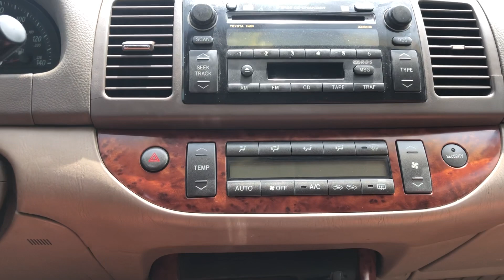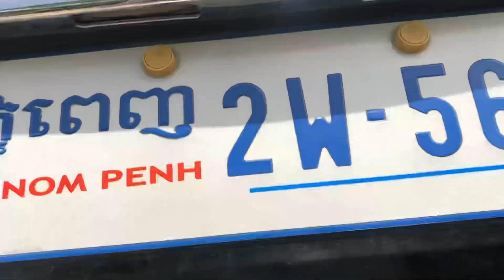CAMRY ឆ្នាំ2003 ឡានស្អាត លេងខ្លួនរួចជាស្រេច មិនកាត់ត តម្លៃ $9500 Tel: 077428210/0978691620/010624380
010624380